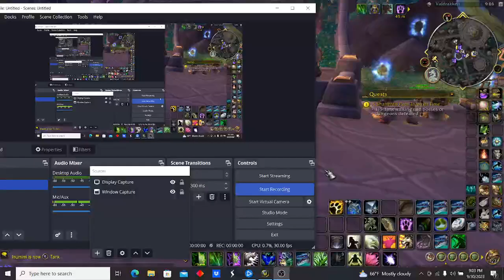Wow 2nd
In this video we do Timewalking and its End Time Dungeon. Enjoy! :)